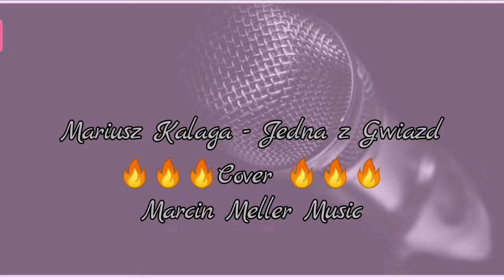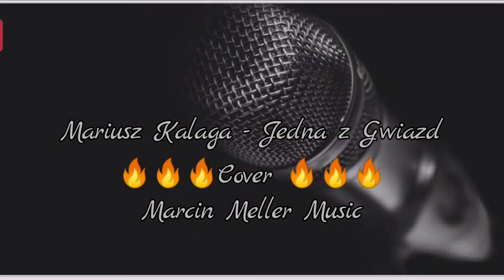Mariusz Kalaga - Jedna z Gwiazd cover Marcin Meller Music 🔥🔥🔥